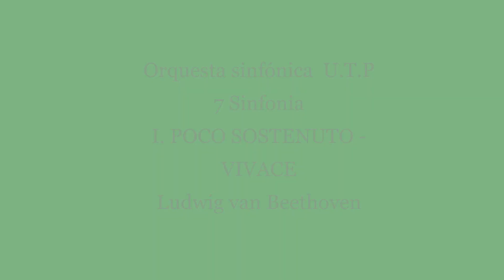I. POCO SOSTENUTO - VIVACE / III. PRESTO - 7 Sinfonía - Orquesta sinfónica UTP